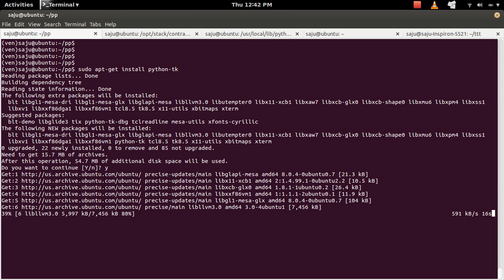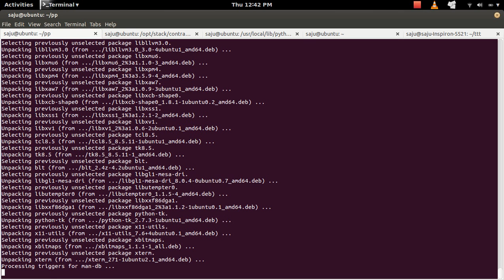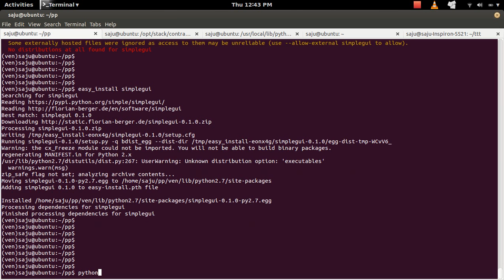How to Install Python simplegui in Ubuntu Linux